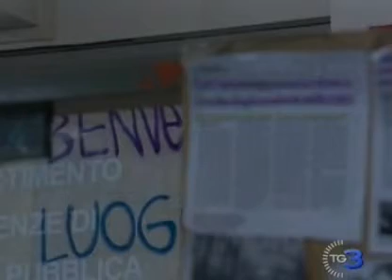TG3 - Continueremo a dare battaglia - 31 dicembre 2010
"Continueremo a dare battaglia". Gli studenti non sono stupiti della firma di Napolitano ma la promulgazione della riforma dell'università non li fermerà. Negli atenei si discute già delle prossime manifestazioni.
Servizio di Rita Cavallo